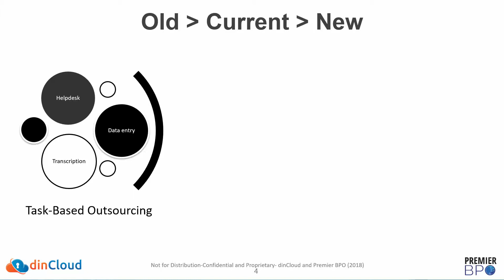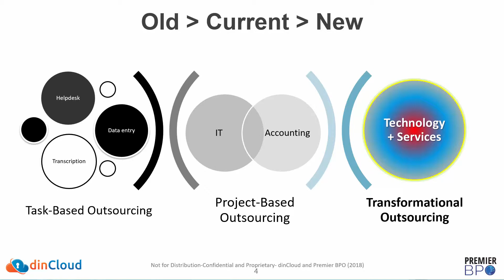The Transition to Transformational Outsourcing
Premier BPO CMO Ali Din speaks about the transition from classic outsourcing and out tasking to the transformational outsourcing. Organizations used to do specific task based outsourcing including but not limited to medical transcription , help desk and transaction oriented outsourcing moving on to project based outsourcing including IT outsourcing or finance and accounting outsourcing. But there is still a gap in the market that includes the need for really transformational outsourcing which is a combination of technology and services.